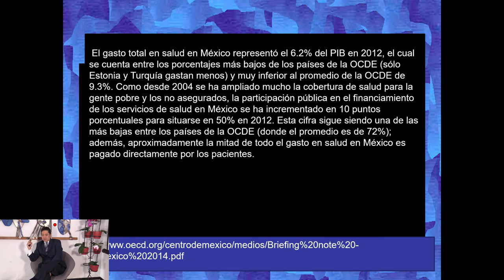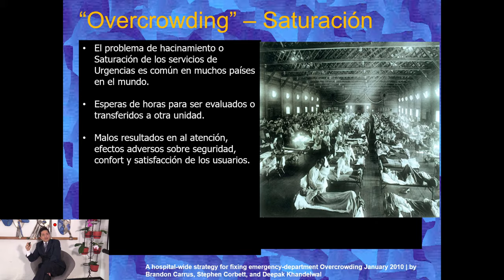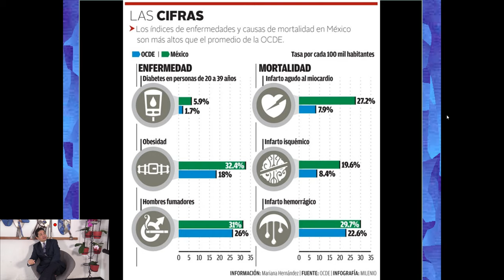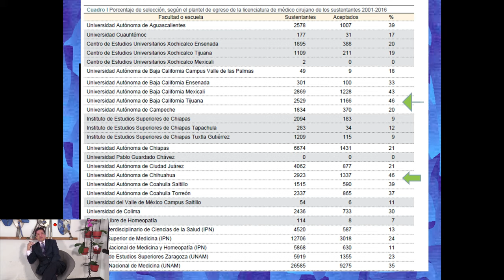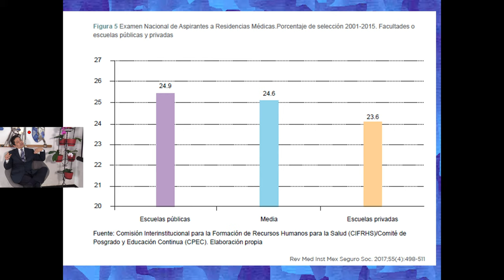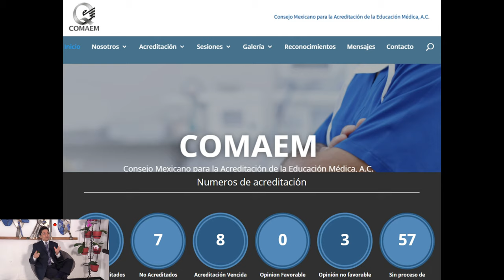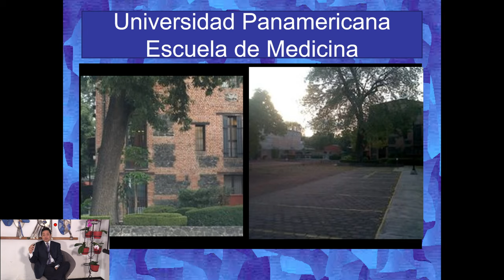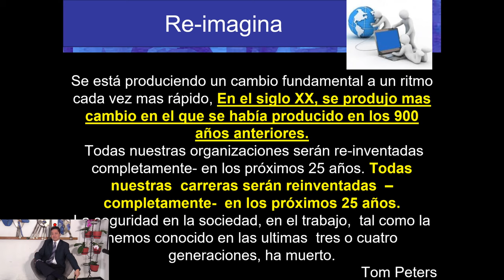«Estudiar medicina en escuela pública o privada» | Dr. Alfredo Memije Neri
Estudiar Medicina en una Escuela Pública o Privada|Dr. Alfredo Memije Neri